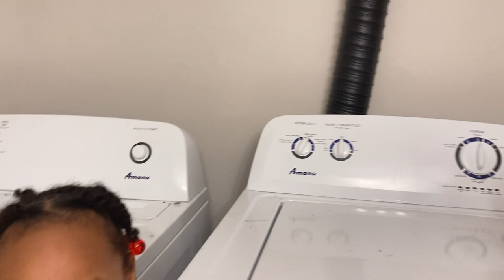Just playing with my sister